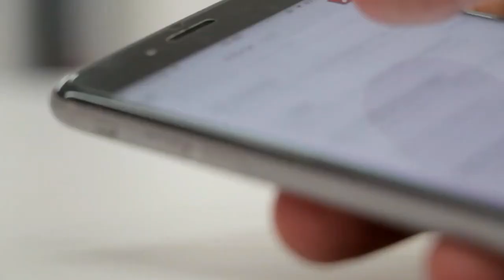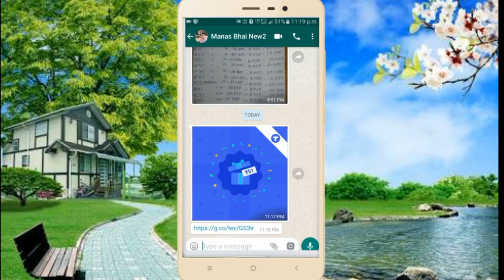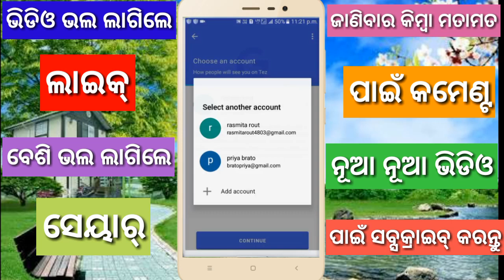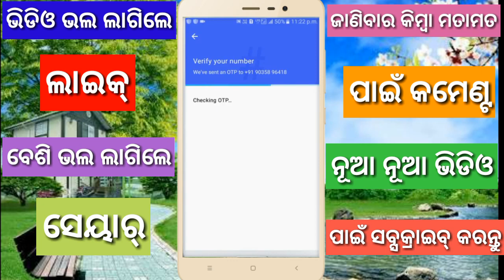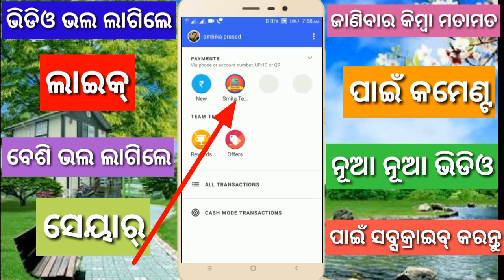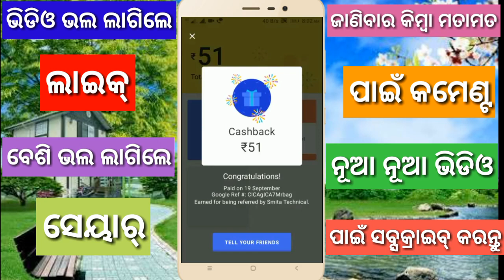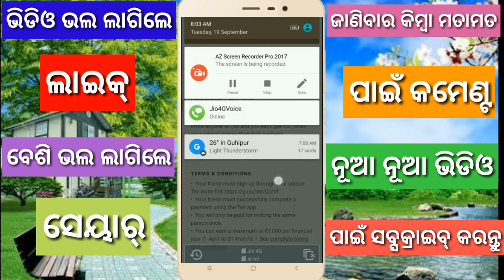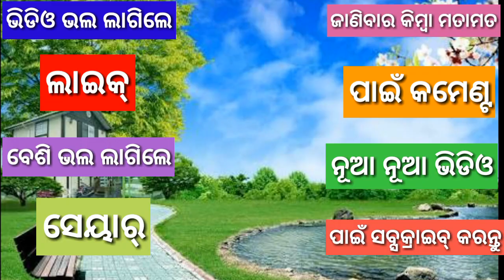how to earn money from Google tez upi application|odia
hello everyone today I am going to tell you how can earn money from Google tez upi application.

Check out Tez, a simple and secure payments app by Google. Make your first payment and we both get ₹51!

ତାପରେ ନିଜ ନମ୍ବର ଦେଇ ରେଜିଷ୍ଟ୍ରେସନ କରନ୍ତୁ
ତାପରେ ଆପଣ ନିଜ ବ୍ୟାଙ୍କ ଆକାଉଣ୍ଟ କୁ ଜଡନ୍ତୁ
ତାପରେ କାହାରିକୁ ବି 1ଟଙ୍କା ପଠାନ୍ତୁ
ଟଙ୍କା ଯଦି କାହାରିକୁ ଦେଇ ପାରୁନାହିଁନ୍ତି ତାହାଲେ ଆପଣ ଏଇ upi account କୁ 1ଟଙ୍କା ପଠାନ୍ତୁ

kumarkd890@okaxis

ତପରେ ଆପଣଙ୍କ 51 ଟଙ୍କା ମିଳିଯିବ।ଆଉ ସେ 51 ଟଙ୍କା ଆପଣଙ୍କ ବ୍ୟାଙ୍କ ଆକାଉଣ୍ଟ ରେ 2ଦିନ ଭିତରେ ଥିବ।
ଆପଣ 9000 ଟଙ୍କା ପର୍ଯ୍ୟନ୍ତ ରୋଜଗାର କରିପାରିବେ।

ଦୟାକରି ଭିଡ଼ିଓ କୁ ଶେଷ ପର୍ଯ୍ୟନ୍ତ ଦେଖନ୍ତୁ।

ଏଇଟା try କରନ୍ତୁ ଉପର ତା କାମ ନକଲେCheck out Tez, a simple and secure payments app by Google. Make your first payment and we both get ₹51!